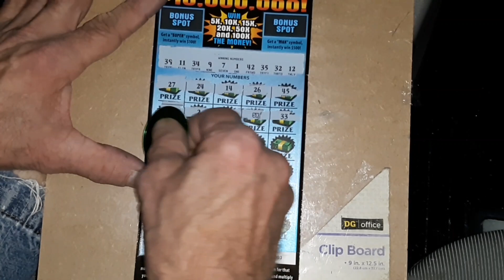SUPER MAX! Yes! Huge Live Stream Saturday night 7pm! Scratchnfish celebrates 10K friends 😎👍💜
Super max ticket winner

Live stream Saturday night 7pm

Scratchnfish celebrates 10K friends